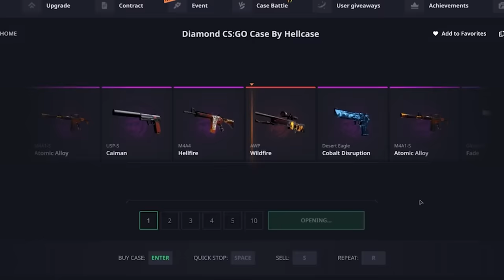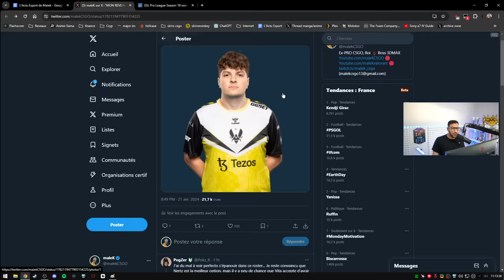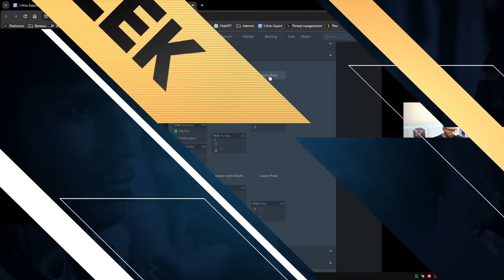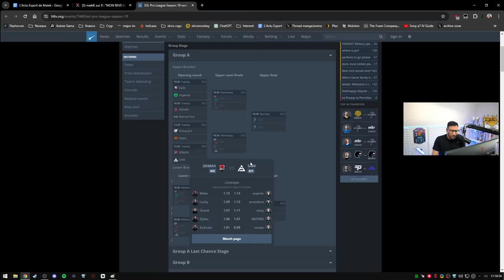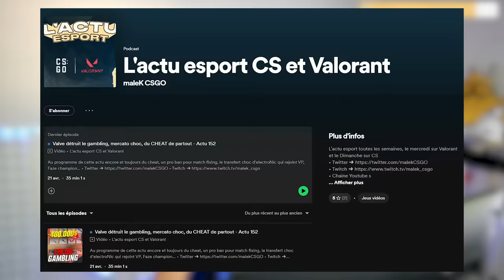Vitality mercato surprise, début ESL Pro League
Un possible changement chez Vitality après cet ESL Pro League ?